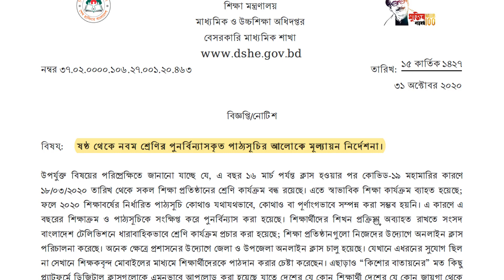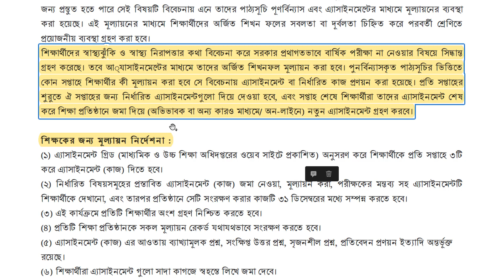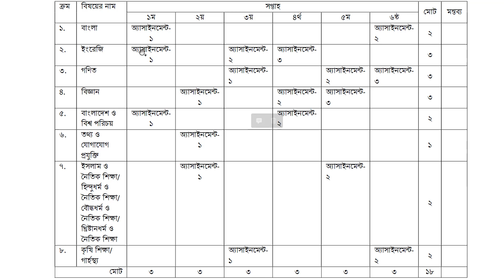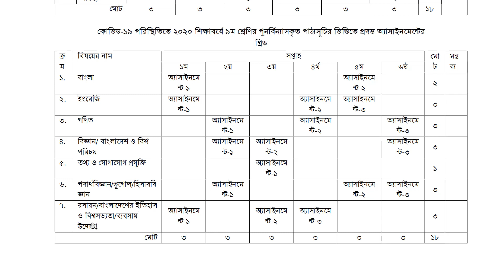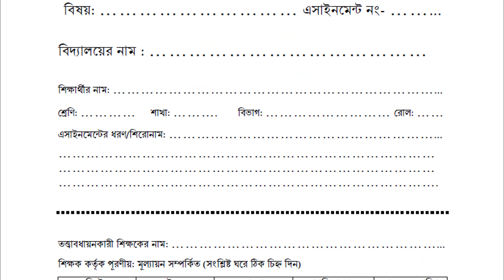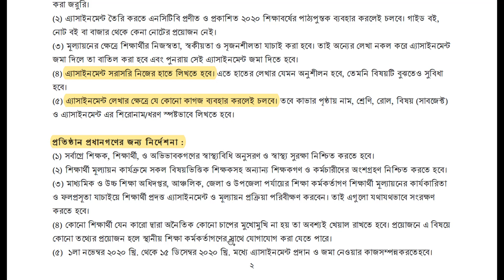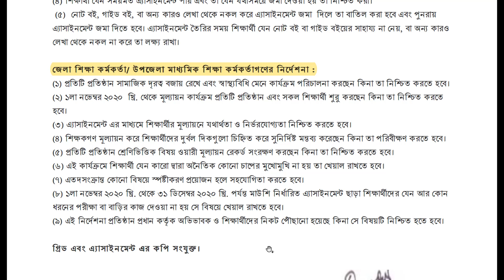এসাইনমেন্ট সম্পর্কিত গুরুত্বপূর্ণ নির্দেশনা ।। ৬ষ্ঠ-৯ম শ্রেণি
কোভিড-১৯ বিবেচনায় ৩০ দিনের বিশেষ সিলেবাস প্রকাশিত হয়েছে। এরি আলোকে বার্ষিক পরীক্ষার পরিবর্তে এসাইনমেন্টের মাধ্যমে শিক্ষার্থীদের মূল্যায়নের সিদ্ধান্ত গৃহীত হয়েছে। বাংলাদেশের প্রচলিত শিক্ষা ব্যবস্থায় ব্যতিক্রম এ পদ্ধতি নিয়ে ভিডিওতে আলোচনা করা হয়েছে।

এসাইনমেন্টের কভার পেজ ডাউনলোড লিংক সহ গুরুত্বপূর্ণ আপডেটের জন্য পেজটি ফলো করতে পারেন।

ধন্যবাদ।